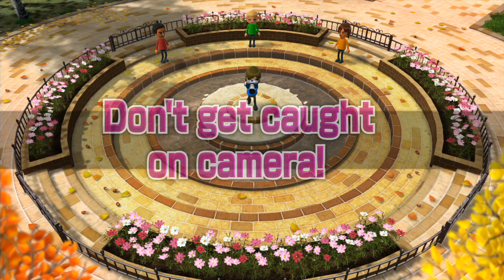Wii Party U - All Minigames Play as The Joker (Master Difficulty)